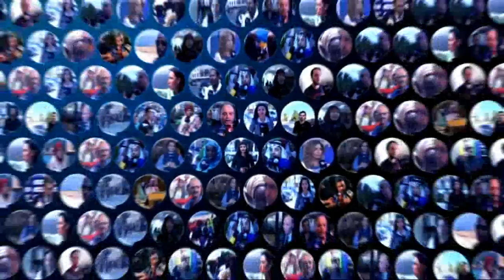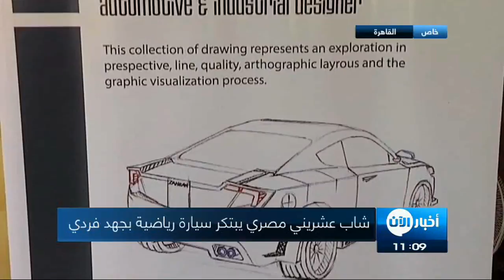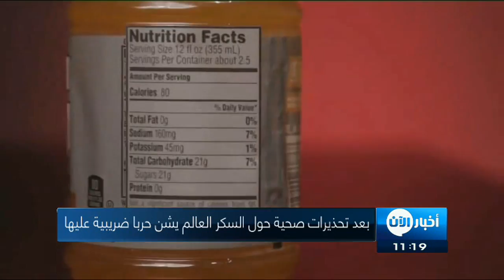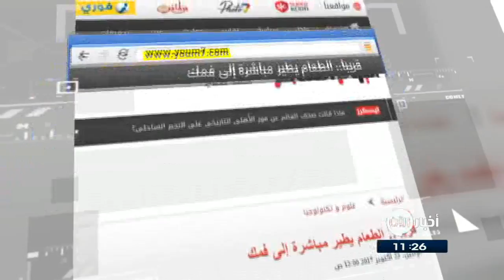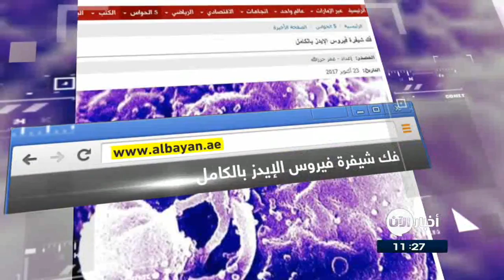23-10-2017 | شاب عشريني مصري يبتكر سيارة رياضية بجهود فردية.. وعناوين أخرى في أخبار اليوم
أبرز عناوين النشرة:
- تيلرسون: الدور الإيراني يزعزع استقرار وامن المنطقة
- الامارات: تحرير الرقة من داعش تطور إيجابي
- السيسي: مصر مع وحدة العراق وسلامته الإقليمية
- خلافات بين حسن روحاني و
- مقتل 13 شخصًا وإصابة آخرين بهجمات انتحارية نسائية في
- تحويل المستهلكات اليومية إلى حديقة" ملهمتي " في
- شاب عشريني مصري  يبتكر سيارة رياضية بجهود فردية
- علاج الأطفال  نفسيا من خلال رسوماتهم
- تدريب الأطفال لصناعة الفيلم السينمائي
- بعد التحذيرات الصحية حول السكر العالم يشن حربا ضريبية عليها
- الإهتمام بصحة الفم و الأسنان من بداية الولاده الى عمر سنتين
- Happy Death Day يواصل صدارة شباك التذاكر العالمي